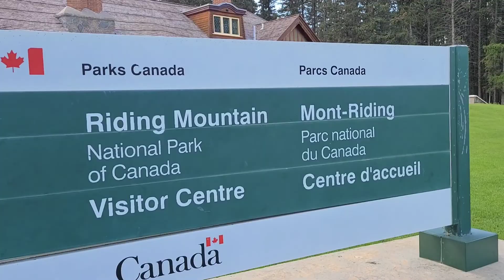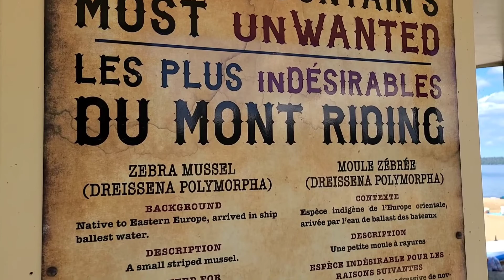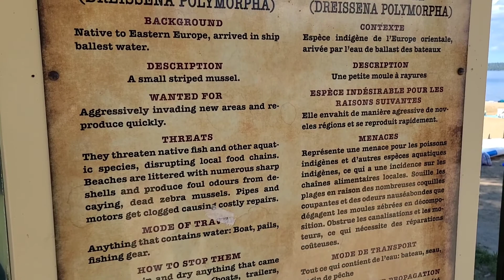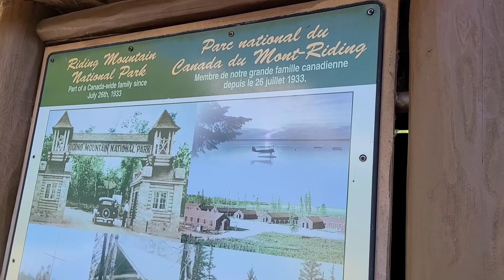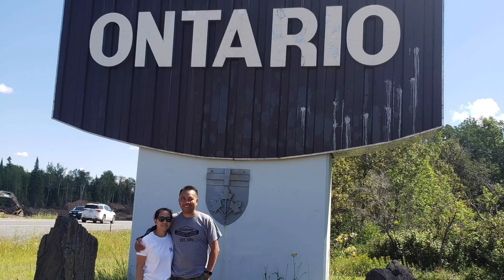RIDING MOUNTAIN NATIONAL PARK, Clear Lake Manitoba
Clear Lake Manitoba